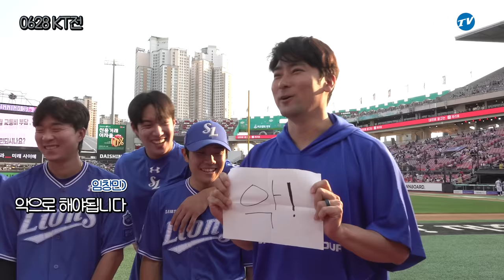후반기도 파이팅 해야지~ 파이팅 해야지~💪 | 전반기 화이팅 모음zip. 기다리셨던 화이팅 모음집 도착했습니다📫